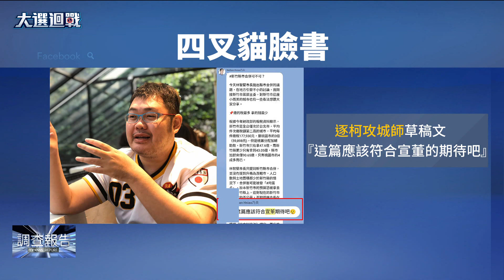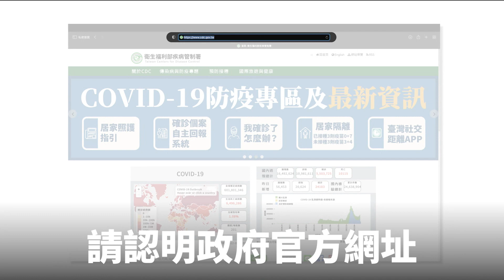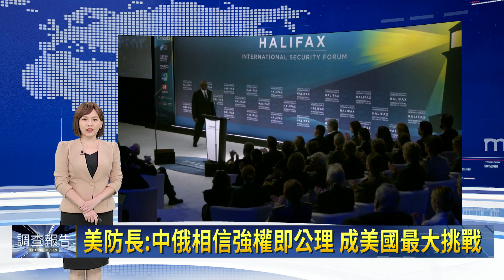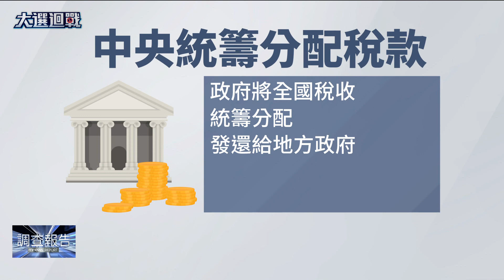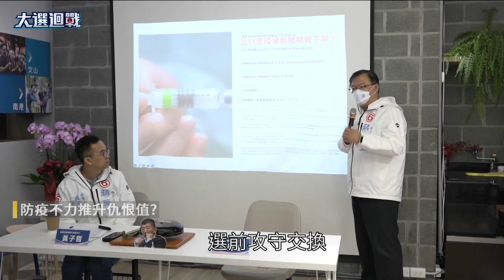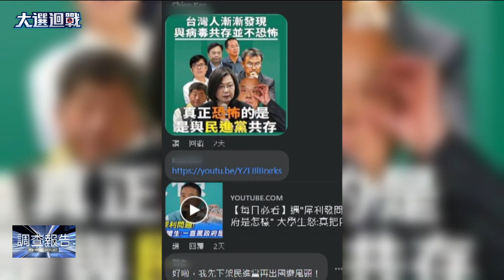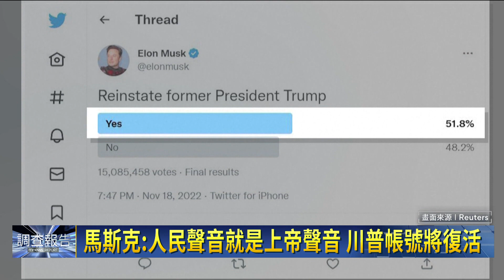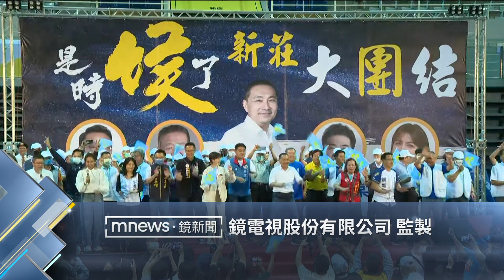黃金週大拚場｜鏡新聞調查報告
選前最後黃金週日，三大黨主席力拚最後衝刺，民進黨20日在桃園舉辦「延續五星光榮黃金勝選之夜」，包括總統蔡英文、副總統賴清德、桃園市長鄭文燦、嘉義縣長翁章梁、基隆市長林右昌都現身力挺。民眾黨主席柯文哲出席北市府附近舉行的「偉大市民挺珊珊」造勢活動，力挺自己支持的無黨籍市長候選人黃珊珊。國民黨主席朱立倫協同拚連任的新北市長侯友宜，在新莊舉辦 「是時候了團結造勢晚會」。